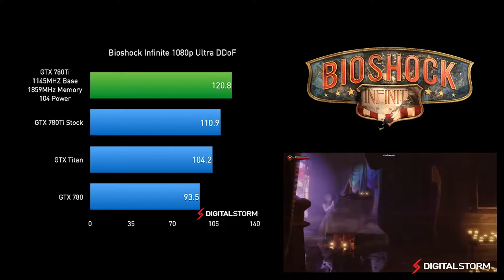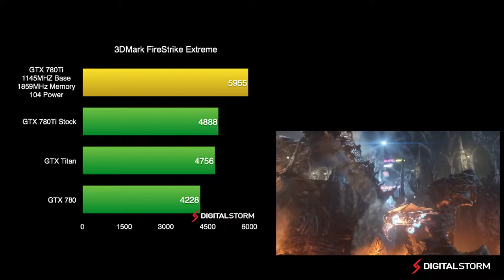NVIDIA GeForce GTX 780Ti Overclocking Review, Benchmarks and Settings